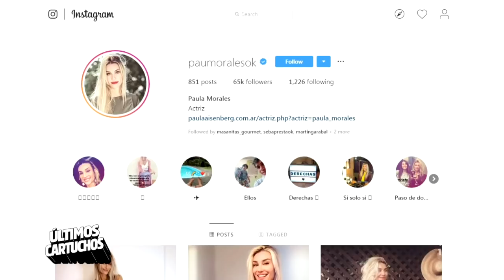Media hora con PAULA MORALES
ÚLTIMOS CARTUCHOS S 03 E 32 - Entrevista a Paula Morales